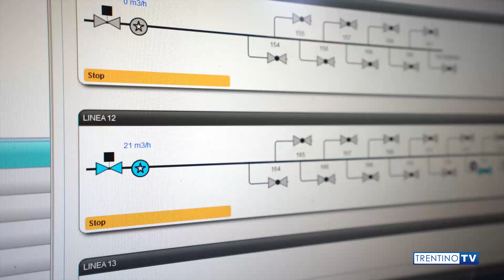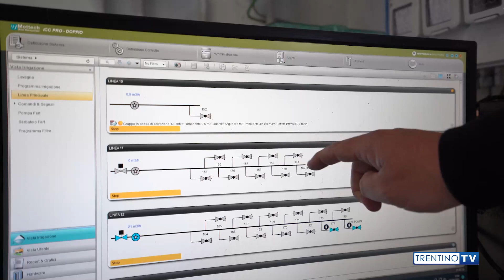COMIFO, Federazione Provinciale del Consorzi Irrigui e di Miglioramento Fondiario | Cuore Green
L’irrigazione del futuro è quella che consente di avere dentro ad un computer tutte le informazioni sullo stato delle piante, sull’umidità e permeabilità del terreno e sulla quantità d’acqua disponibile.

In Trentino sta per essere realizzato un impianto irriguo di nuovissima generazione, a Tres in Val di Non, con caratteristiche tecnologiche uniche in Italia.

Vieni a scoprire quali sono nella nuova puntata di Cuore Green, in onda su Trentino Tv.